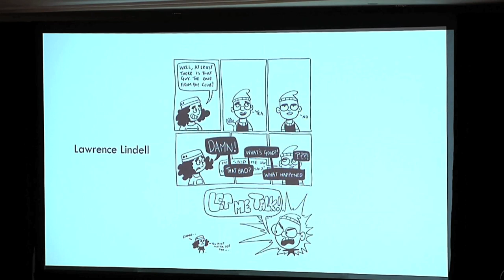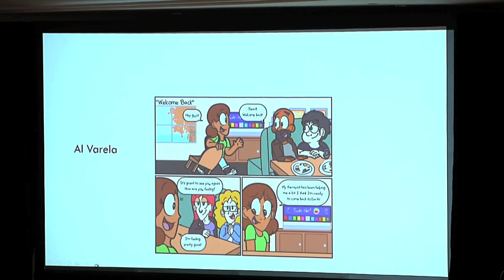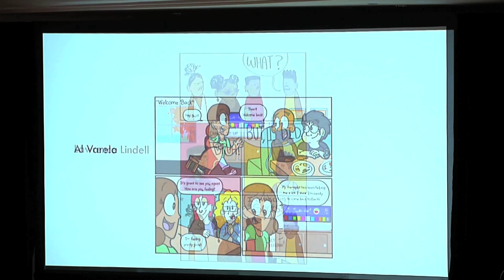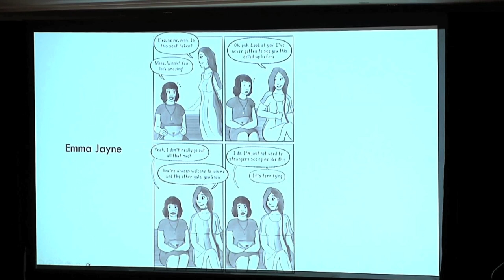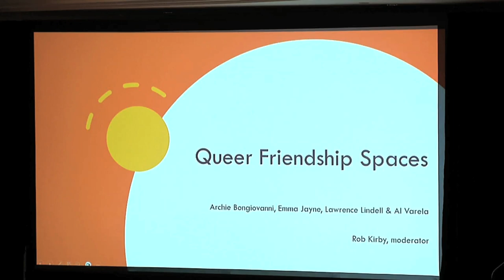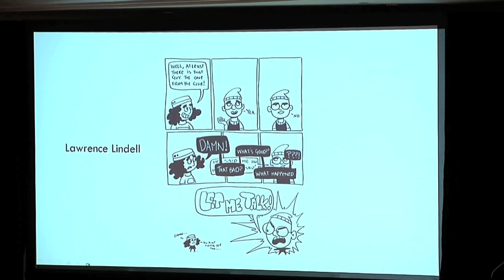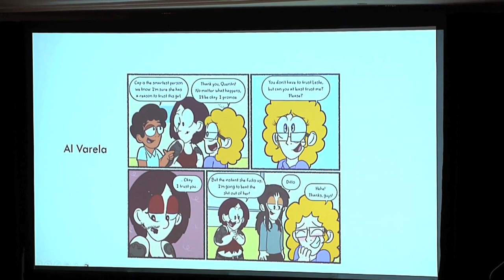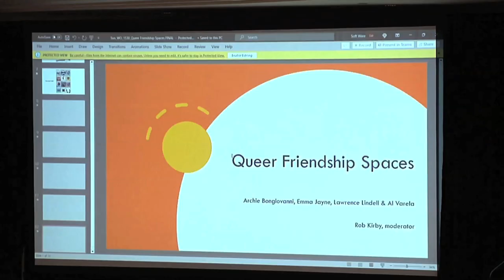SPX 2023: Queer Friendship Spaces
For many queer authors, the depiction of friendships and romances goes beyond the people involved. It specifically extends to the physical spaces they hang out, can feel safe, and creative traditions. Whether it's clubs, cafes, bars, rec rooms or beyond, the spaces themselves tell a story. Moderator Rob Kirby talks about these spaces with Lawrence Lindell (Blackward), Emma Jayne (Trans Girls on the Town), Archie Bongiovanni (The Greasebats, Mimosa), and Al Varela (Young, Dumb, and Queer).